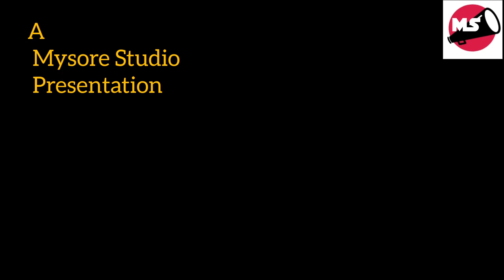Silkworm Farming : New Latest Technology Biggest Yield Biggest Profit| Reshme Krushi Mysore Studio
Mr.Thyagaraj has been into Silkworm farming for over 25 years , he is successful businessman with many production units. He used the latest technology in silkworm farming to get the best biggest yield of highest quality and hence the biggest profit in silkworm farming business.